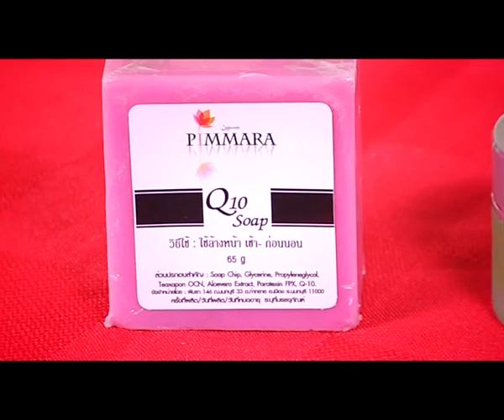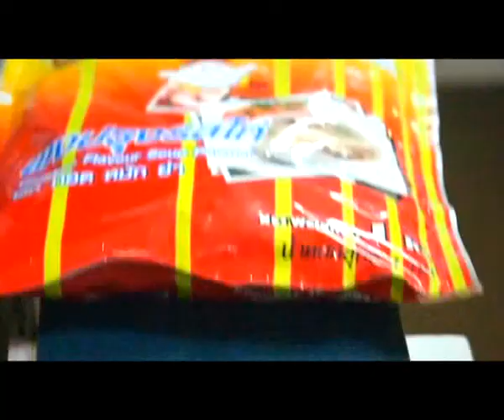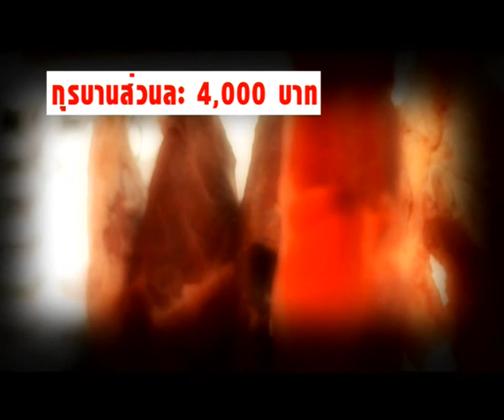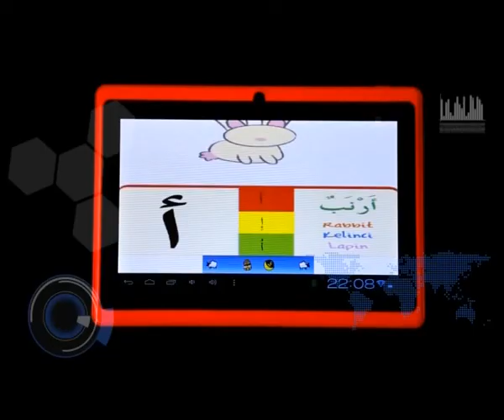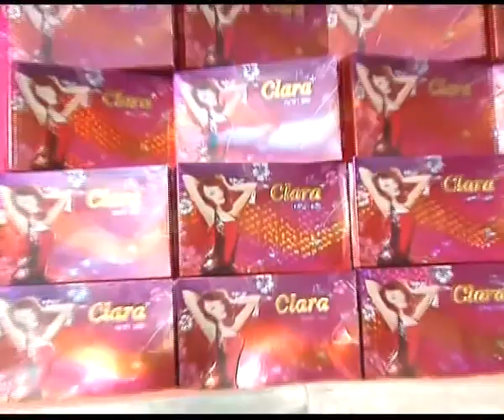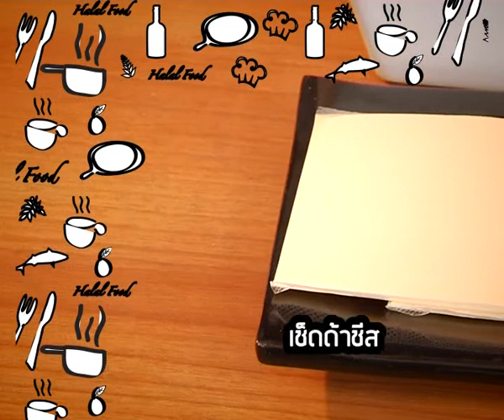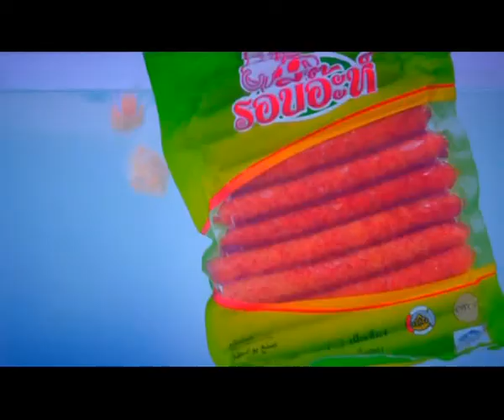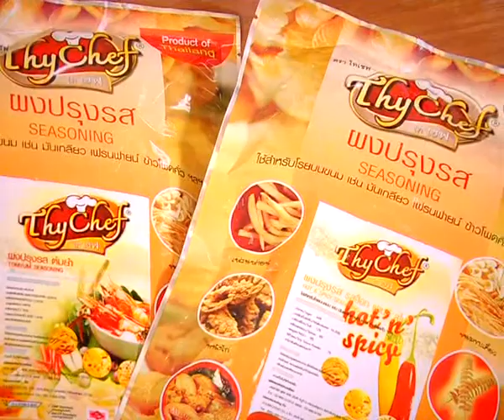เมนูซะดะอฺ ข้าวกล้องอบชีส